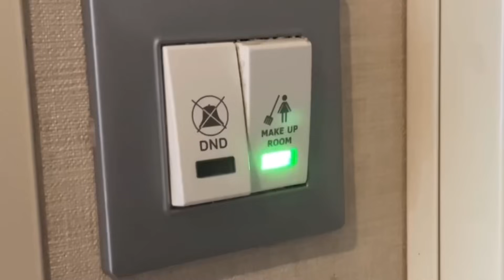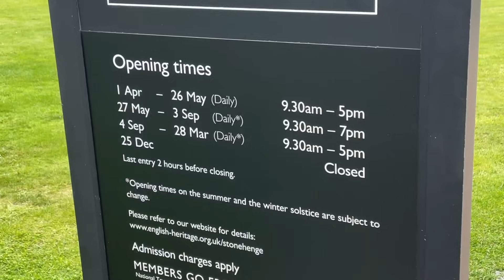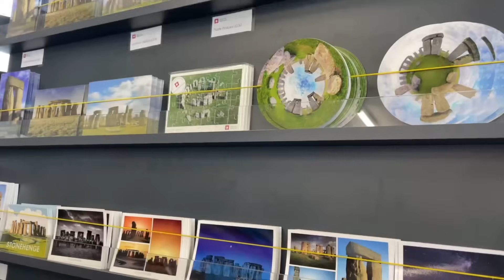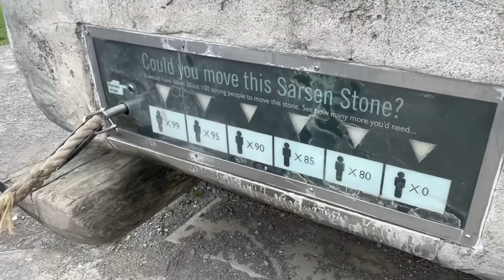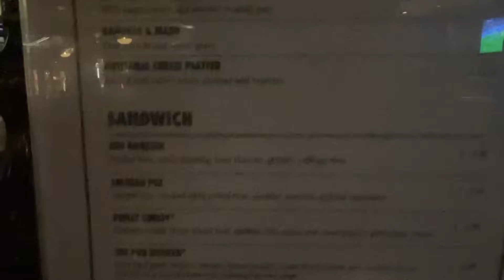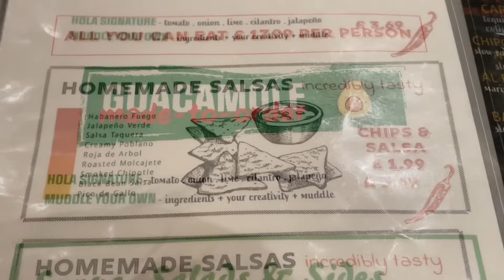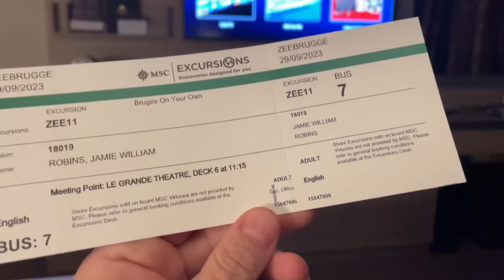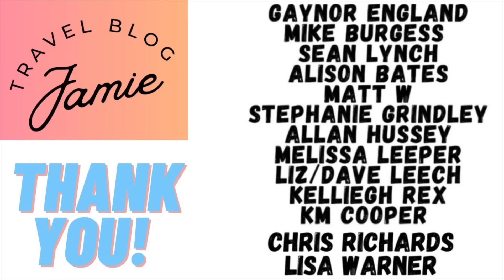4 Nights on MSC Virtuosa. Day 3; Stonehenge, Ship Bars & Hola Speciality Dining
It’s Day 3 on my MSC Virtuosa cruise and we arrive into Portland, U.K. which, ironically, isn’t all that far from Southampton at all 😆 Anyway, after a cheeky Room Service breakfast, I head off on an excursion to Stonhenge on a 2 hour coach journey. Look, this isn’t the sort of excursion I’d usually do but I’m bringing you a bit of history and culture for once 😂 And it’s my first ever visit even though I only live 40 minutes away and could have had lunch with Maffoo 😆 After this 6 hour trip it’s all about cannons putting me on edge and then of course, Virtuosa - the bars, restaurants, and fabulous speciality dining in Mexican restaurant, Hola. This is one of my favs not to mention the amazing frozen margaritas! Let’s do this day! Tomorrow, Day 4, Bruges and White night.

Let’s be frieeeeenda over on Facebook (jamiewrobins), follow me on Instagram, Threads and X @travelblogjamie, check out my website beacons.ai/travelblogjamie and become a Patron Don’t worry, I’m not on Tik Tok or Only Fans lol 😆